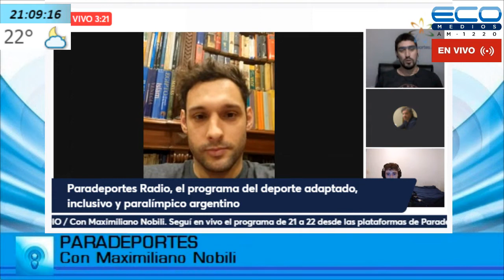PARADEPORTES con Maximiliano Nobili 15-12-2021